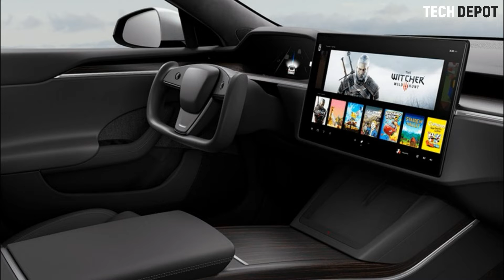Tesla Recalls 579,000 Vehicles over Pedestrian Warning Risk Sounds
Tesla is recalling 578,607 vehicles in the United States because pedestrians may be unaware of an approaching vehicle if warning risk sounds are obscured. Tesla is recalling some 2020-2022 Model S, Model X, Model Y, and 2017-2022 Model 3 vehicles